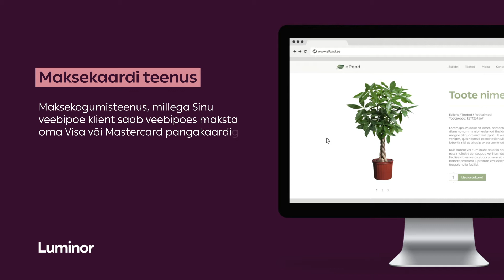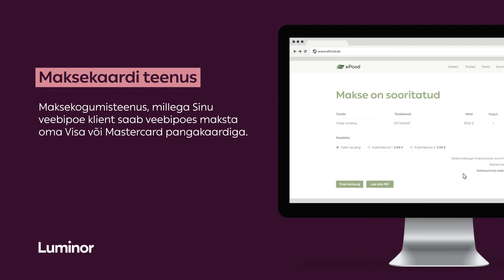Luminori e-kaubanduse portaal: maksekaardi teenus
Maksekaardi teenus
Klientidel on võimalik tasuda deebet- või krediitkaardiga (Visa/ Mastercard) üle maailma.

Luminori e-kaubanduse portaal on terviklik ja mugav lahendus klientidelt maksete kogumiseks ning arvete saatmiseks, ka siis, kui teie ettevõttel puudub e‑pood.

E‑kaubanduse portaali teenused:

E‑maksed Luminorist
Maksete kogumise teenus, millega teie kliendid saavad tehingute eest tasuda Luminori internetipangas.

Makse algatamise teenus teistest pankadest
Maksete kogumise teenus, mis võimaldab SEB, Swedbanki, LHV ja Citadele panga klientidel teie teenuste või toodete eest tasuda internetipangas.

Arve esitamise teenus
Koostage ja saatke arveid, mis sisaldavad linki eeltäidetud maksekorraldusele. Kasutage ka võimalust saadetud arvete maksestaatuse jälgimiseks.

Luminor Bank AS on finantsteenuse pakkuja. Enne lepingu sõlmimist tutvu tingimustega ning vajadusel konsulteeri asjatundjaga.